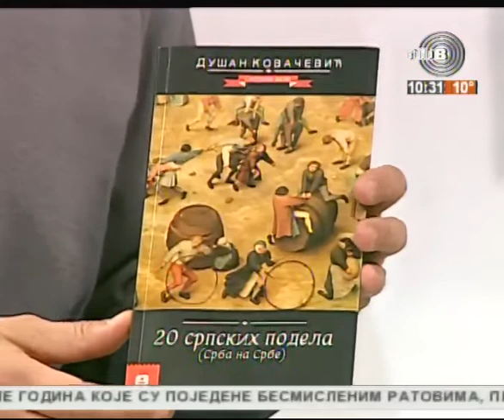Prelistavanje StB - gost Dragan Simeunović, profesor Fakulteta političkih nauka 02.04.2016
Domaćin - Alesandar Andrić